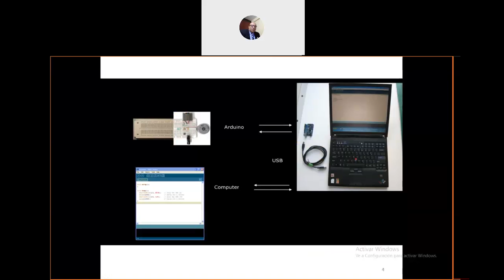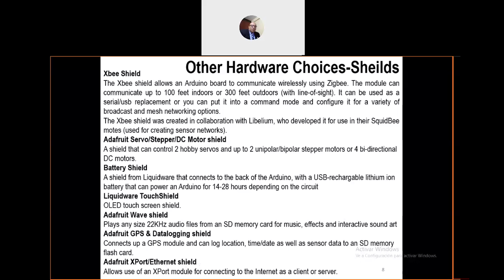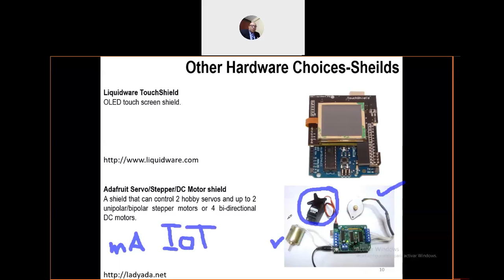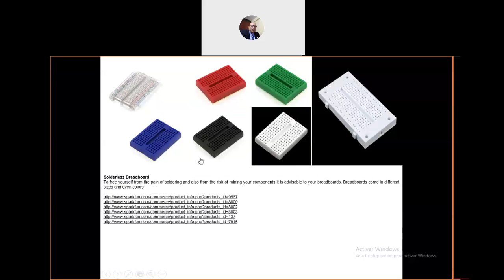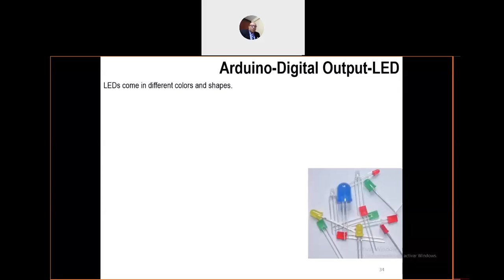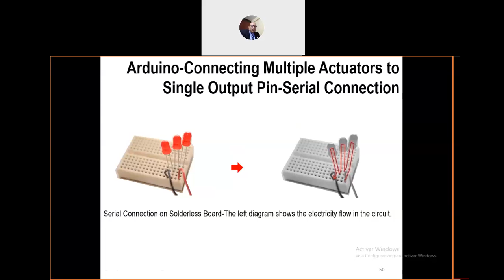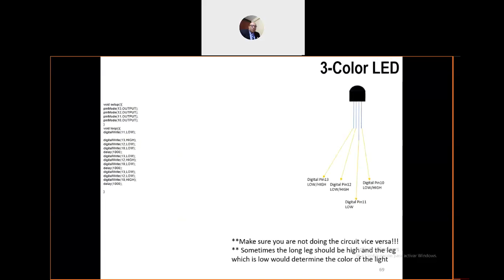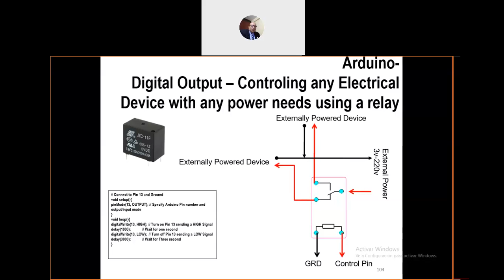¡Desata Tu Creatividad! Inicia Tu Viaje en el Mundo de Arduino con Este Video Impactante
¡Prepárate para adentrarte en el apasionante universo de Arduino con este video inspirador! Descubre las bases de la programación y la electrónica con explicaciones claras y ejemplos prácticos. Aprende a construir proyectos emocionantes y desbloquea tu potencial de innovación. ¡No hay límites para lo que puedes lograr con Arduino a tu lado! ¡Únete a esta aventura tecnológica y comienza a crear tus propias maravillas! Arduino Electrónica ProgramaciónCreativa 🤖🚀💡